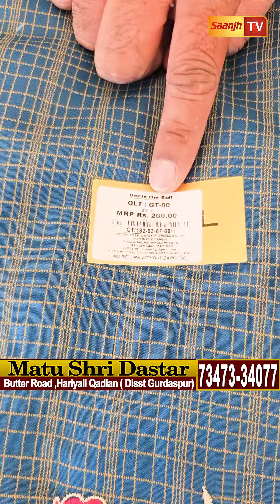ਕਾਦੀਆਂ 'ਚ 4 ਦਿਨਾਂ ਲਈ ਸੂਟਾਂ ਦੀ ਧੜੱਲੇਦਾਰ ਸੇਲ50 ਰੂਪੇ ਦੁਪੱਟਾ ਤੇ 100-100 ਰੂਪੇ 'ਚ ਲੈ ਜਾਓ ਸੂਟ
ਕਾਦੀਆਂ 'ਚ 4 ਦਿਨਾਂ ਲਈ ਸੂਟਾਂ ਦੀ ਧੜੱਲੇਦਾਰ ਸੇਲ
50 ਰੂਪੇ ਦੁਪੱਟਾ ਤੇ 100-100 ਰੂਪੇ 'ਚ ਲੈ ਜਾਓ ਸੂਟ
ਬੁੱਧਵਾਰ,ਵੀਰਵਾਰ, ਸ਼ੁਕਰਵਾਰ ਤੇ ਸ਼ਨੀਵਾਰ ਲੱਗਣੇ ਵੱਡੇ ਮੇਲੇ
Matu Shree Dastar, Qadian